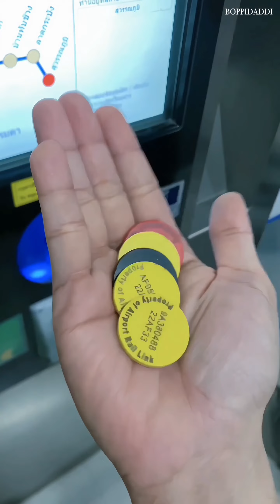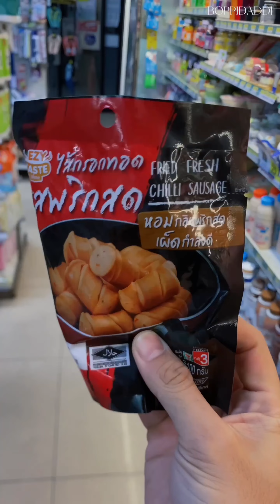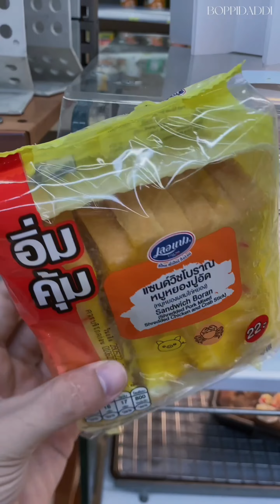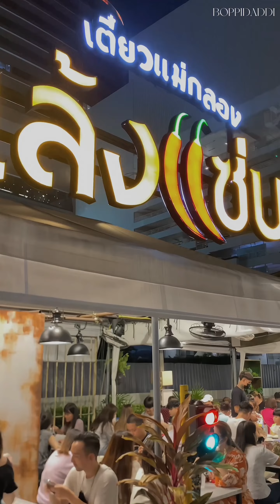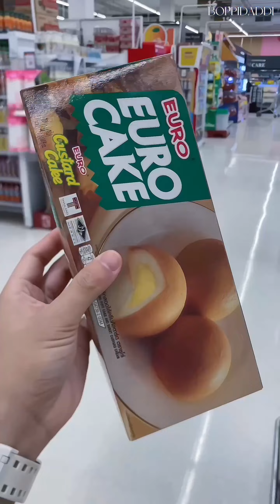DU LỊCH THÁI LAN 2022 - Hướng dẫn chuyến đi 1 ngày Bangkok - BOPPIDADDI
THEO DÕI BOPPI
© Bản quyền thuộc về Boppidaddi Channel
© Copyright by Boppidaddi ☞ Do not Reup